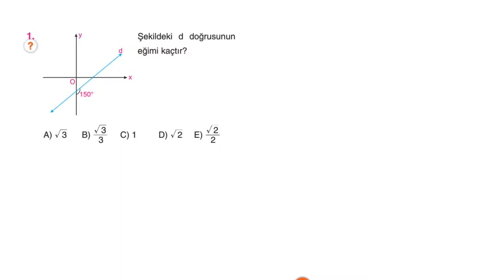Çap Yayınları - FL - 11.Sınıf Matematik 2.Fasikülü - KAZANIM 17